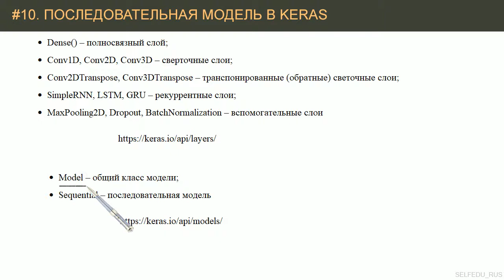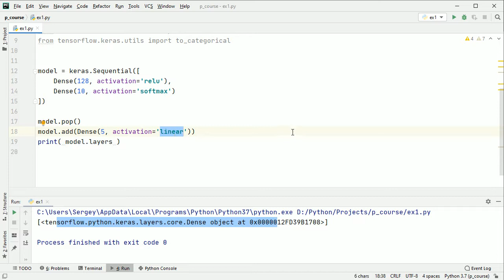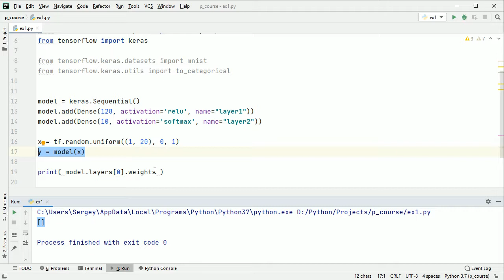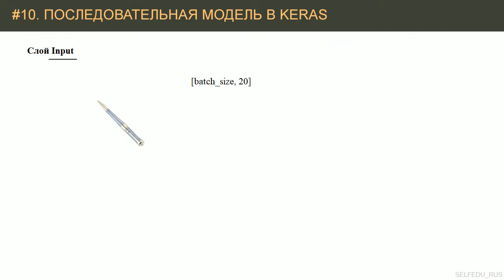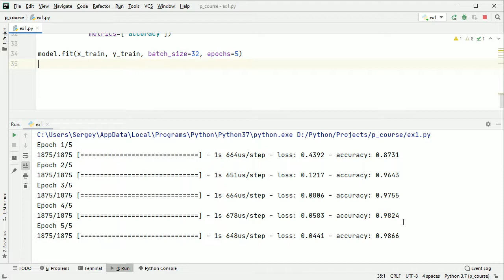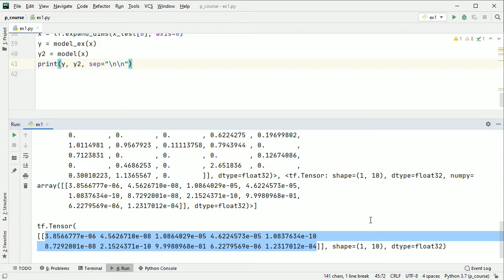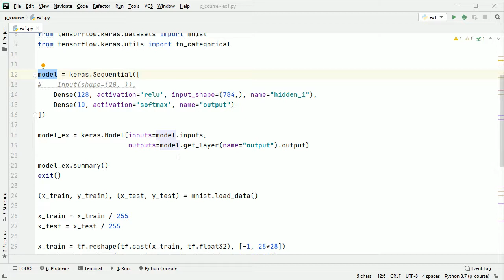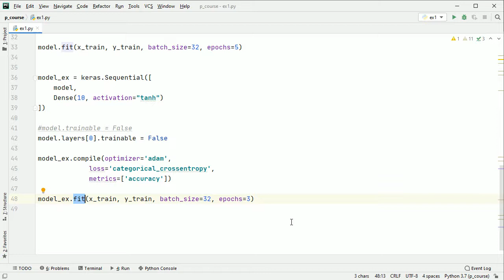#10. Keras - последовательная модель Sequential | Tensorflow 2 уроки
Конструируем последовательные архитектуры нейронных сетей с помощью класса Sequential. Роль слоя Input в моделях сетей. Обучение последовательной модели (методы fit и compile). Построение более сложных моделей с помощью класса Model на основе последовательных моделей. Вложенные модели и примеры дообучения нейронных сетей.